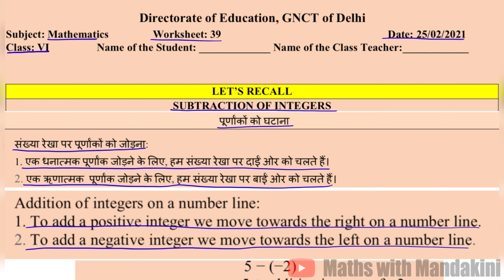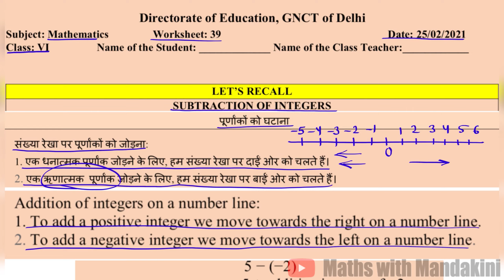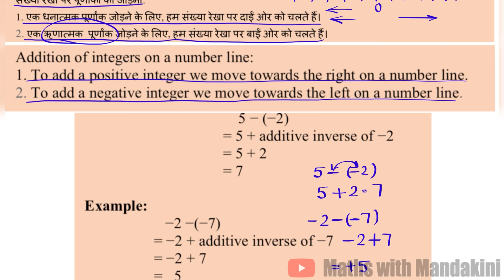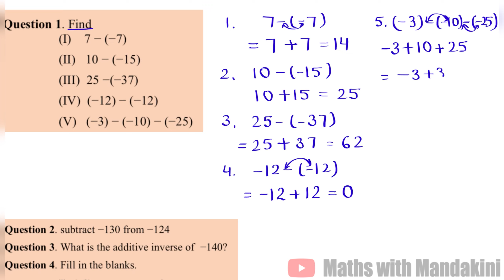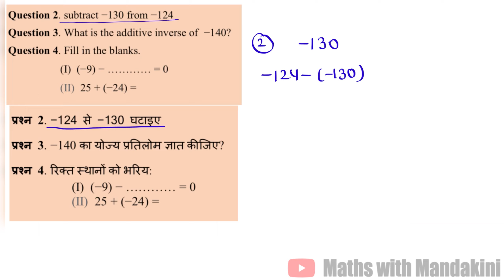DOE Class-6 MATHS/गणित Worksheet-39 Date_25/02/21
पूर्णांकों की घटा